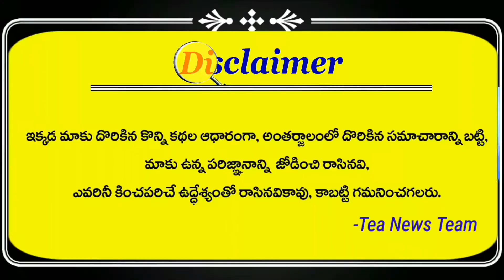Trs Leaders Fighting for Flexi Issue | Vemula Veeresham | Nakrekal Ex. Mla | Tea News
Trs Leaders Fighting for Flexi Issue | Vemula Veeresham | Nakrekal Ex.